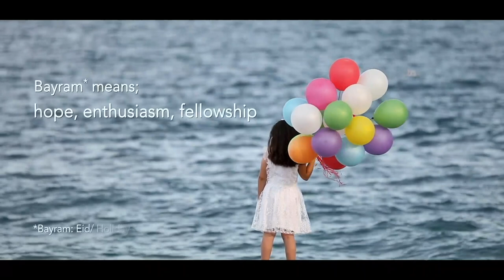CANTEK - EID MUBARAK // ASG HOLDING UZBEKISTAN -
Special holiday wishes by our partner company Cantek
(from Turkey)

More than 25 years, Cantek has been manufacturing cold room panels.